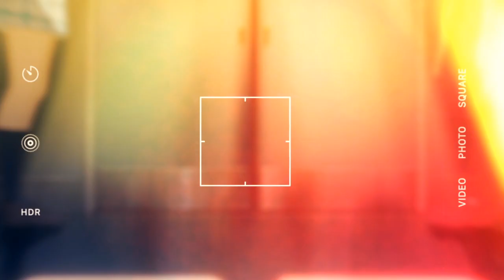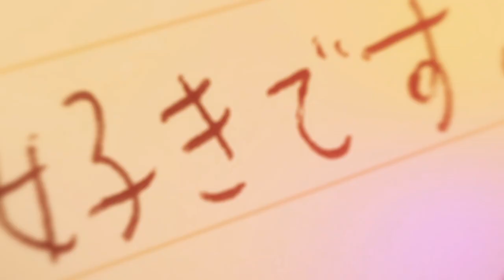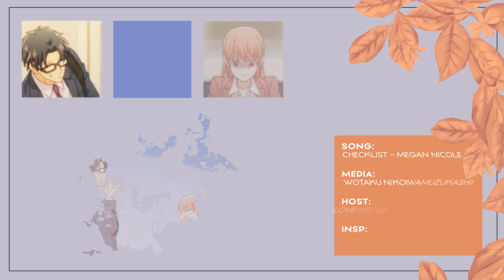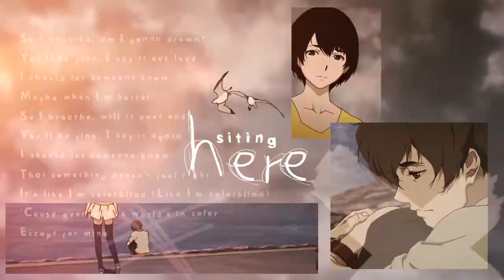It's like I'm colorblind | ᴍᴇᴘ ᴄᴏʟʟᴇᴄᴛɪᴏɴ 12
Hey people!!!
Yeah I feel like this channel was kinda dead bc I didn't had anything to post, and the way i was doing the collection transitions was too difficult so i just got some inspirations in someone collections and just put it all together
(ﾉ◕ヮ◕)ﾉ*:･ﾟ✧

Anyway, Ihaven't been editing this year bc most of my studios just died or I don't feel the songs they're editing so yep...maybe i'll come again with some random edit someday...
Hope you guys like this collection (▰˘◡˘▰)